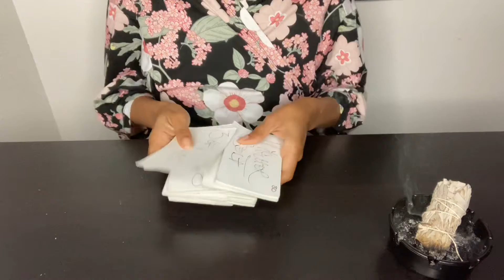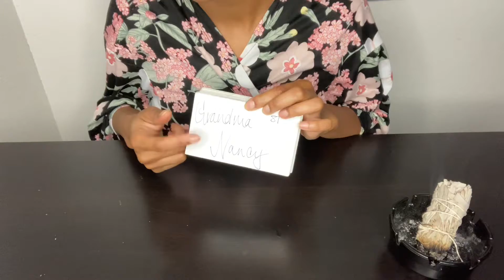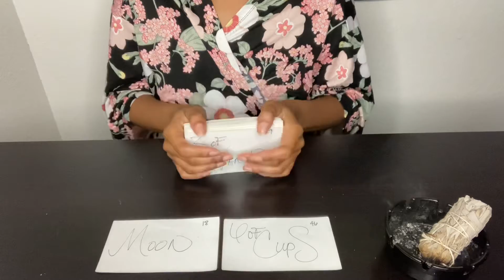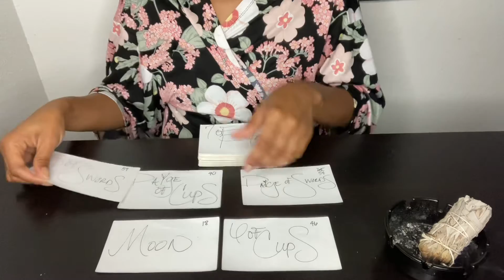Divine Feminine Reading, New Money & Standing In Your Power Through Your Words. 🗣🗣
Tarot and intuitive guided reading for all those who resonate with the divine feminine energy.